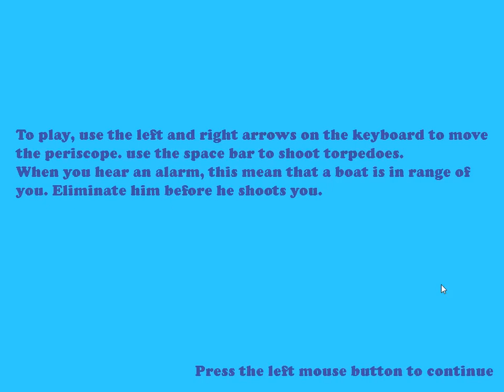Periscope attack 2D official gameplay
To the whole crew, battle station. And you too soldier, yes whoever reads this text, take this periscope and torpedo the incoming enemy ships before they sink us.